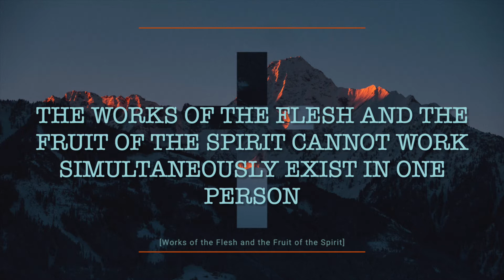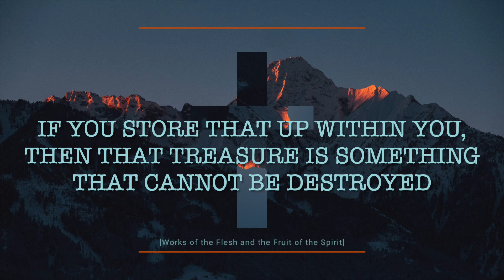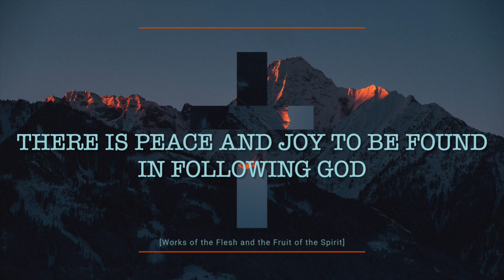Works of the Flesh & Fruit of the Spirit: No. 25